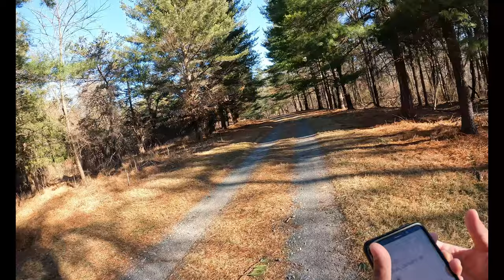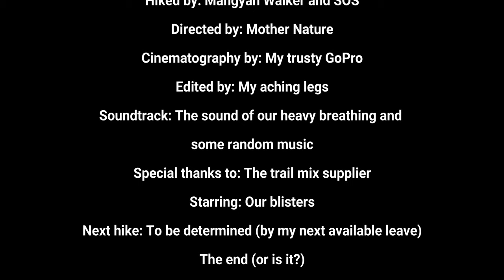Hike#71 – Stoney Brook, Whitetail, Pine Grove, Timber Ridge, etc at Little Bennett Regional Park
Explore this 9.7-mile loop trail near Clarksburg, Maryland. Generally considered an easy route, it takes an average of 3 h 44 min to complete. This is a very popular area for birding, hiking, and horseback riding, so you’ll likely encounter other people while exploring. The trail is open year-round and is beautiful to visit anytime. Dogs are welcome but must be on a leash.

Easy hike around the Park in two circuit loops. A little over 10 miles and just a 1,000-foot ascent. Several parking lots and many trail options, of any length. Well-marked trails. There is an old school house, a visitor center, and a unique feature – a 450 ft. section of the smaller loop trail that has dozen large ant mounds.

Parked at the Kingsley Parking Lot at the trailhead. This hike has two loops that converge back near the start. So, you could hike the larger 6-mile loop or the smaller 4-mile loop instead of the full 10 miles. (Source: All Trails app)